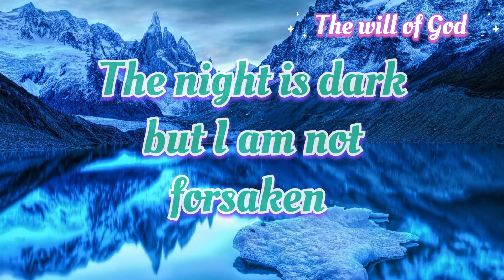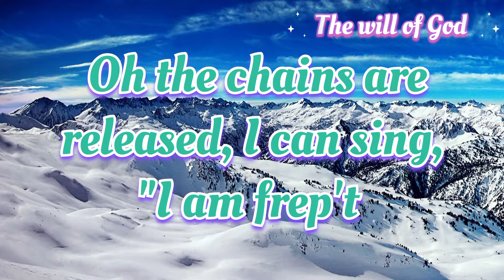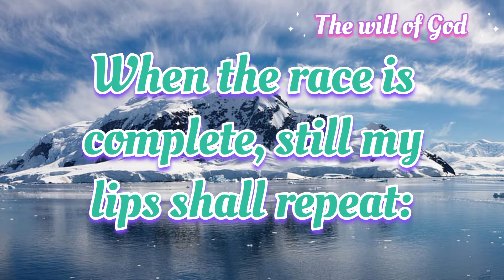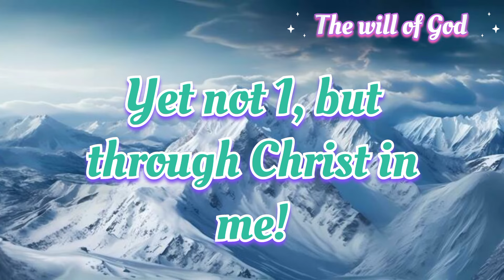The night is dark but I am not forsaken TPM International youth meeting song 2023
The night is dark but I am not forsaken For by my side, the Saviour He will stay I labour on in weakness and rejoicing For in my need, His power is displayed.

To this I hold, my Shepherd will defend me Through the deepest valley He will lead Oh, the night has been won, and I shall overcome Yet not I, but through Christ in me!

2.No fate I dread, I know I am forgiven The future sure, the price it has been paid For Jesus bled and suffered for my pardon And He was raised to overthrow the grave. To this I hold, my sin has been defeated

Jesus now and ever is my plea Oh the chains are released, I can sing, "I am frep't Yet not I, but through Christ in me!

3. With every breath I long to follow Jesus For He has said that He will bring me hoene And day by day I know He will renew me Until I stand with joy before the throne.

To this I hold, my hope is only Jesus All the glory evermore to Him

When the race is complete, still my lips shall repeat:

Yet not 1, but through Christ in me!